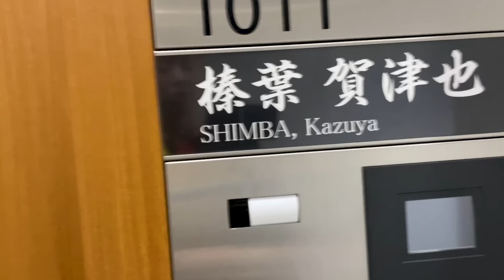定例記者会見が話題！榛葉幹事長がたかえの秘密を語る！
伊藤たかえちゃんねるも遂に400回を迎えることができました。いつも見て下さっている皆さまのお陰さまです。本当に有難うございます！
節目の今回は、昨今、定例記者会見が話題沸騰中の榛葉幹事長にご登場いただきました。
私が1年生議員だった頃の大失敗の数々…今聞いても冷や汗が出る話など…榛葉幹事長…まだ…覚えておいででした…

国民民主党の動画

この YouTube チャンネルが、
よし政治家、やってみるか！と誰かの背中を押すものになったらいいな…
いつの日か、諸外国のように授乳しながら議会に出席する女性総理が生まれたらいいな…と思いながら更新しています！